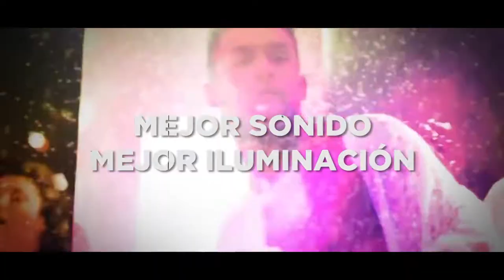CARPAS BORA BORA TRAILER #2